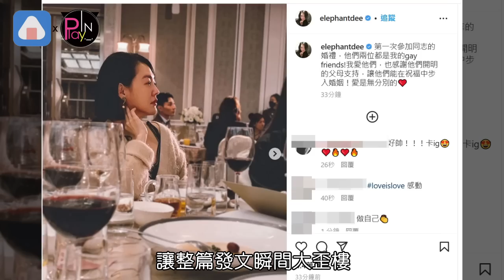小S參加同志好友婚禮意外曝光長相 根本韓國歐巴等級留言區哭成一片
小S的同志朋友 根本是韓國歐巴等級!!!